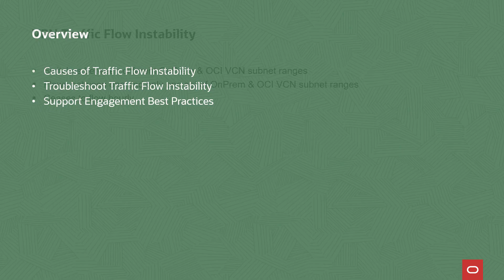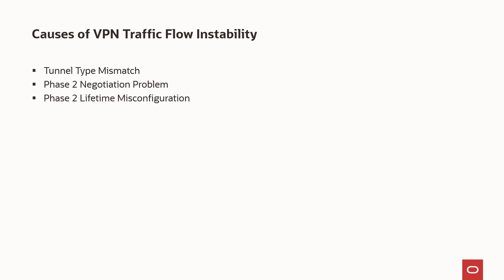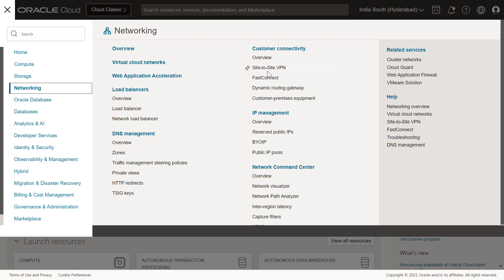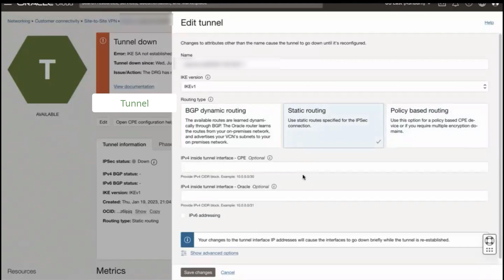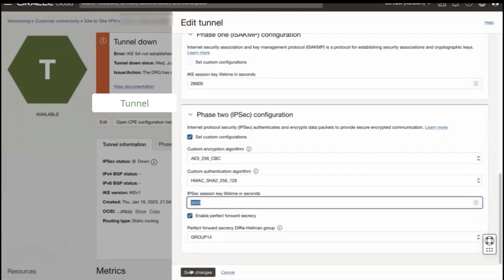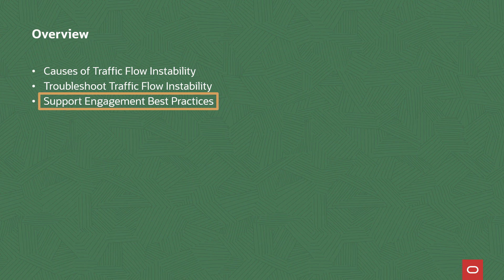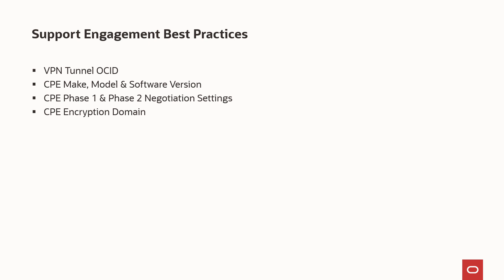Troubleshoot VPN Traffic Flow Instability in OCI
Most traffic flow instability stems from simple configuration issues. An incorrect routing type choice is the most likely source of the problem. However, Phase 2 negotiation settings, most notably the Diffie-Hellman or PFS Group and the Phase 2 lifetime could factor into an issue as well.

This presentation covers the common causes of traffic flow instability that you may encounter when you first deploy a new VPN tunnel or make changes to its traffic-related configuration troubleshooting tips and support engagement best practices will be addressed as well let's begin by discussing causes of traffic flow instability.